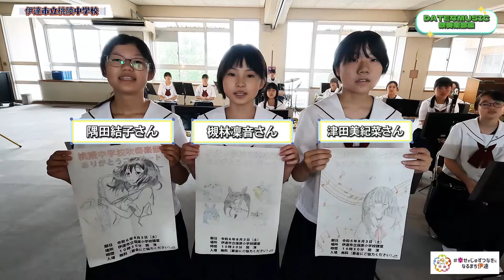DATEなMUSIC 桃陵中学校吹奏楽部編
伊達な宣伝部長の本田貴之さんの発案により、音楽活動をされている方々を応援するため、YouTubeを通して音楽を配信します。
今回は、保原町から「桃陵中学校吹奏楽部編」をお届けします。

【伊達市立桃陵中学校吹奏楽部】
７月ごろのコンクールに向け日々練習に励む部活動。８月３日（土）には「桃陵中学校吹奏楽部ありがとうコンサート」の開催も予定している。

演奏曲は、「銀河鉄道９９９」と「負けないで」の２曲です。